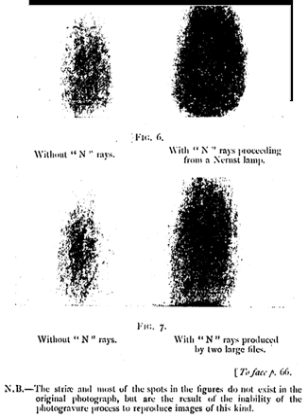Pathological science | Wikipedia audio article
00:01:16 1 Definition
00:02:37 2 Langmuir's examples
00:02:46 2.1 N-rays
00:04:38 2.2 Other examples
00:05:25 2.3 Later examples
00:06:07 3 Newer examples
00:06:37 3.1 Polywater
00:07:20 3.2 Cold fusion
00:08:03 3.3 Water memory
00:08:48 4 See also

- Socrates

SUMMARY
Pathological science is an area of research where "people are tricked into false results ... by subjective effects, wishful thinking or threshold interactions." The term was first used by Irving Langmuir, Nobel Prize–winning chemist, during a 1953 colloquium at the Knolls Research Laboratory. Langmuir said a pathological science is an area of research that simply will not "go away"—long after it was given up on as "false" by the majority of scientists in the field. He called pathological science "the science of things that aren't so."Bart Simon lists it among practices pretending to be science: "categories ... such as ... pseudoscience, amateur science, deviant or fraudulent science, bad science, junk science, and popular science ... pathological science, cargo-cult science, and voodoo science." Examples of pathological science may include Martian canals, N-rays, polywater, and cold fusion. The theories and conclusions behind all of these examples are currently rejected or disregarded by the majority of scientists.